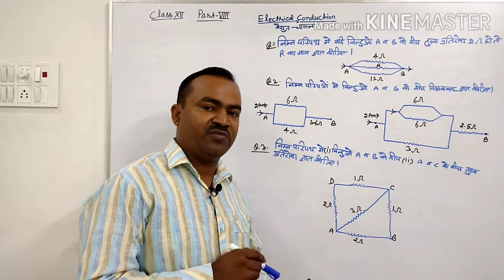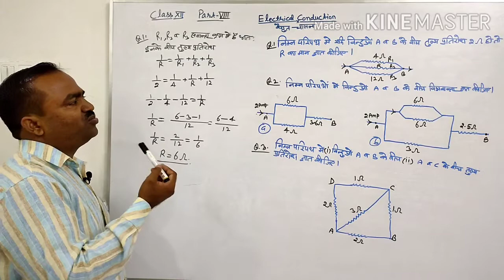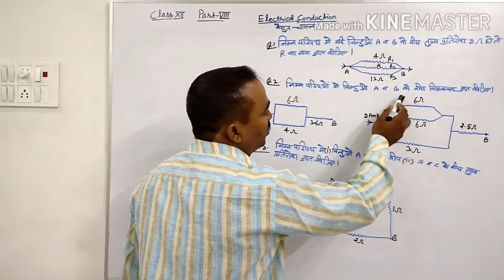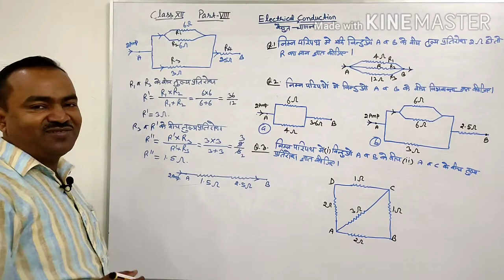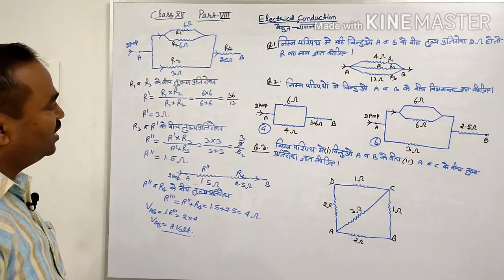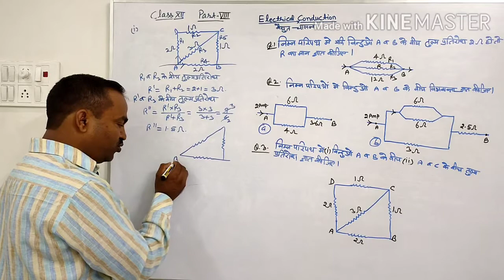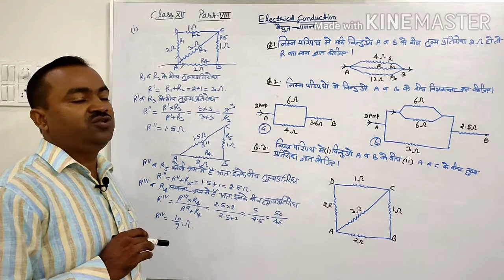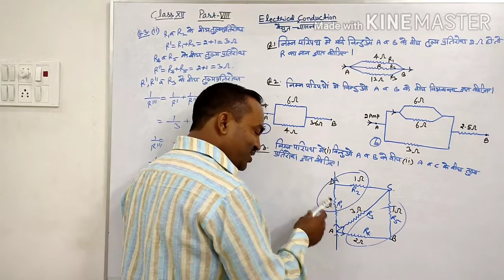Electrical Conduction "वैधुत चालन" Numerical,Class-XII, Part-8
📌 Topics For U-

**Numericals**

🎓 CLASS_XII